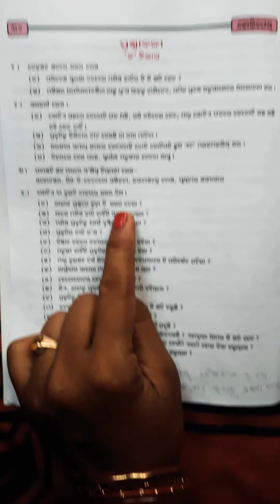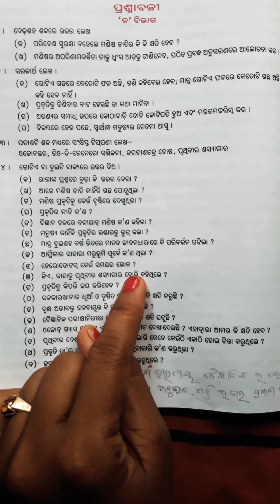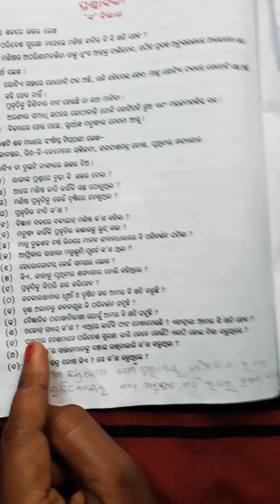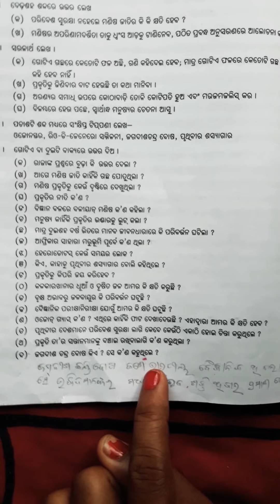ପରିବେଶର ସୁରକ୍ଷା -STD.7 ODIA |[ ଆମ ଭାଷା ଆମ ସାହିତ୍ୟ ]| [{(PART-2)}]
STD.7 ODIA (ଆମ ଭାଷା ଆମ ସାହିତ୍ୟ)
BY :- |[Pournamasi mohanty]|